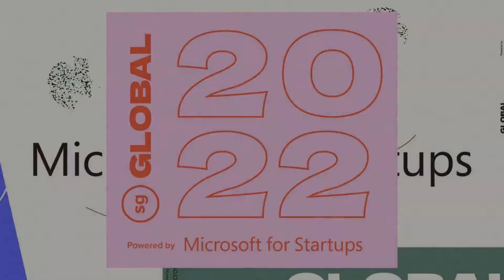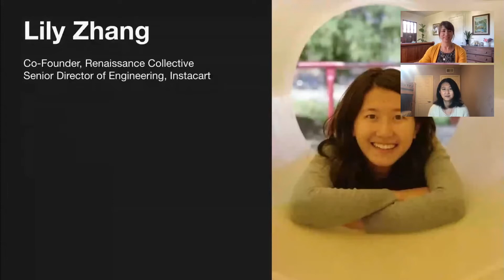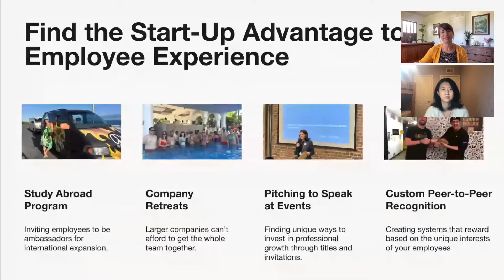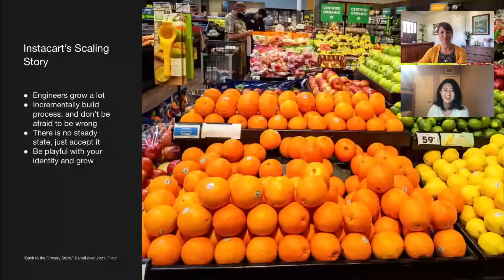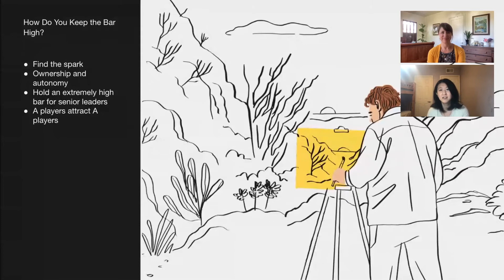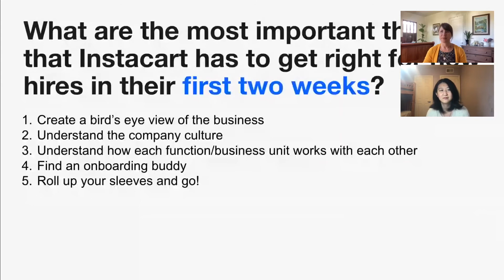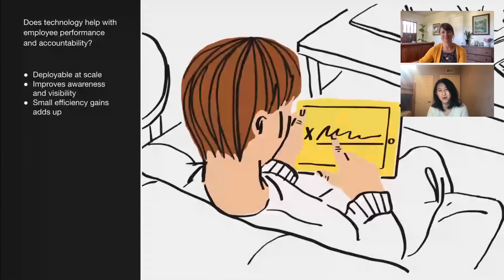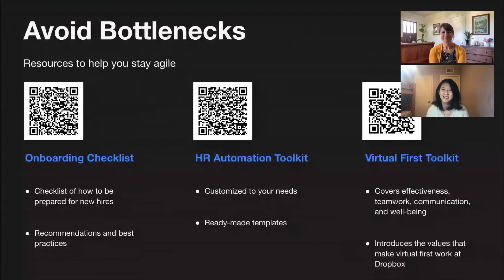How to Scale Your Startup while Staying Human First: From Seedling to HyperGrowth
Catch Jessica Day (Customer Marketing Manager at Dropbox) and Lily Zhang (Senior Director of Engineering at InstaCart) talk through 'How to Scale Your Startup while Staying Human First: From Seedling to HyperGrowth'.